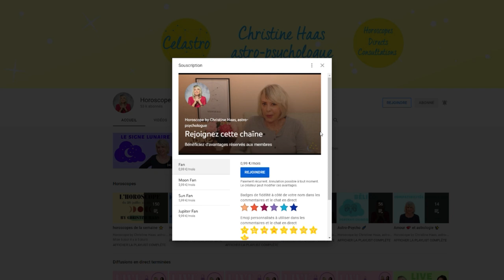Horoscope 2022 Poissons ♓️ by Christine Haas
🌞 horoscope 2022, décan par décan, pour le signe astrologique du Poissons avec des conseils en astrologie et en psychologie
🌞 Pour tout savoir de votre année 2022, regardez l'horoscope du Poissons ♓️ et celui de votre ASCENDANT pour plus de précision.

🌞 Retrouvez votre décan:
0:00 Introduction
0:55 Décan 1
3:24 Décan 2
5:48Décan 3
8:18 Au revoir